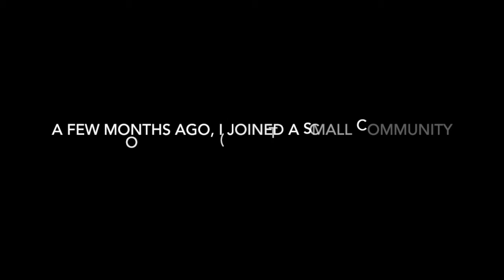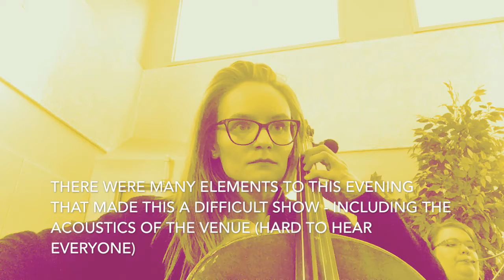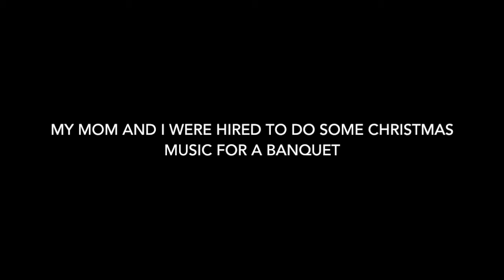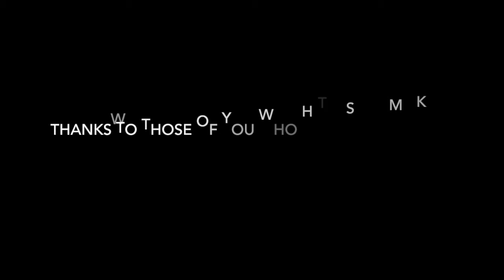17 Month Cello Progress Video